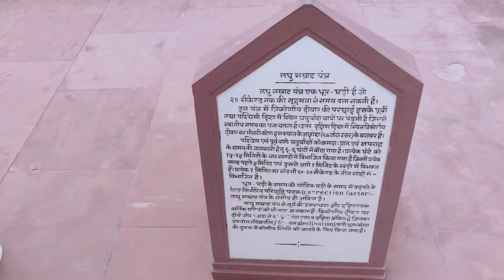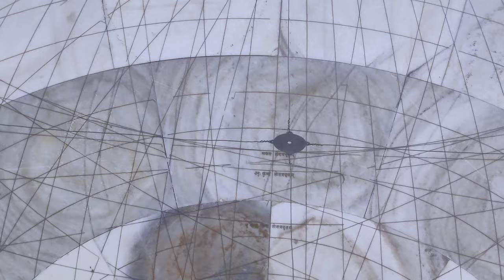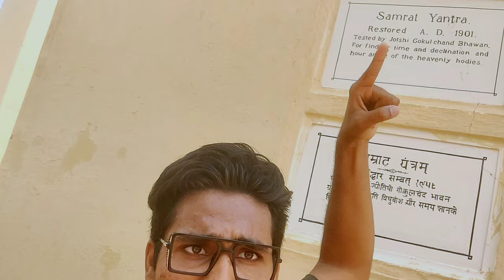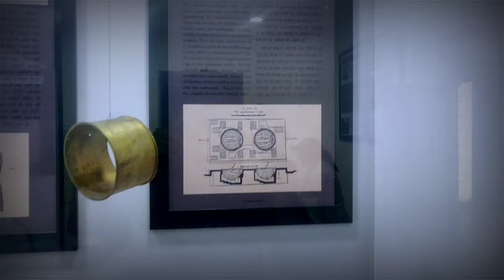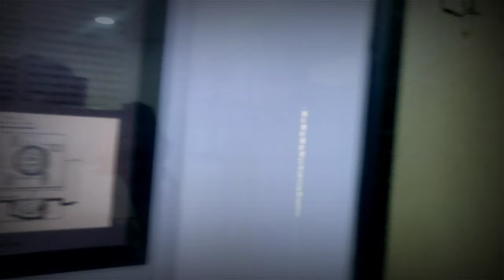Rajasthani kathputli ka khel Bollywood ki anarkali ko kiya fail in Jantar Mantar Jaipur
I hope you enjoying my YouTube Video
hit likes.

lots of ❤️❤️❤️❤️❤️❤️❤️

first vlog
my first vlog in youtube
my vlog
Desi vlog